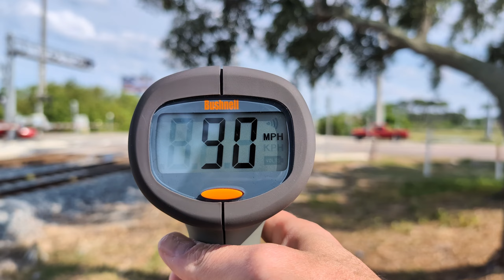Brightline 729 SB 4:46pm May 10th 2024 Barnes Blvd Rockledge, FL **Radar Gun ***Horn Salute*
Brightline 729 NB 4:46pm
Barnes Blvd
Rockledge, FL
May 10th 2024
 ** FAST PASSES 100+mph**
**Radar/Speed Gun**
*Horn Salute*